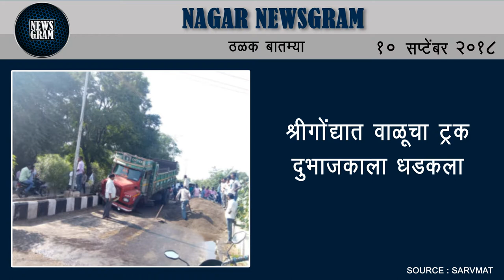Nagar Newsgram | Nagar News | Today's News Headlines | 10 September 2018